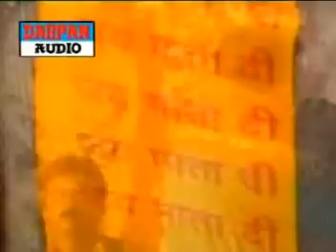Madhaniya - Mahant Sh. Harbans Lal Bansi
Madhaniya